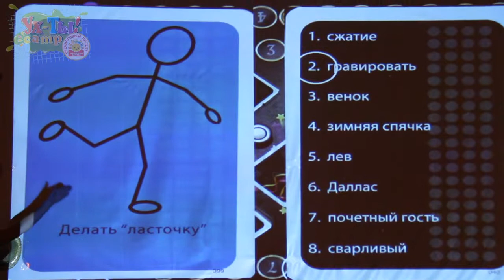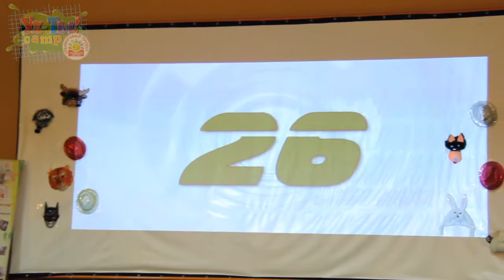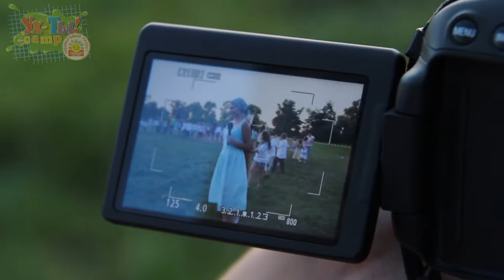Детский лагерь УХ-ТЫ!Camp Отчёт смены 3 лето 2014